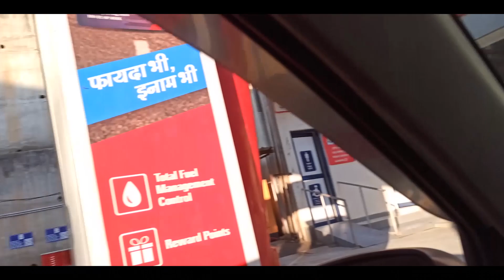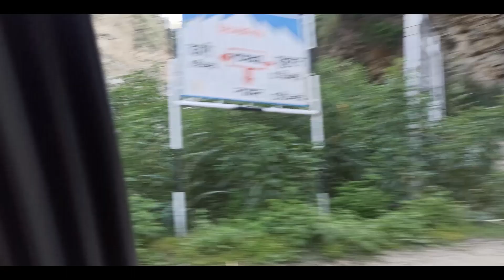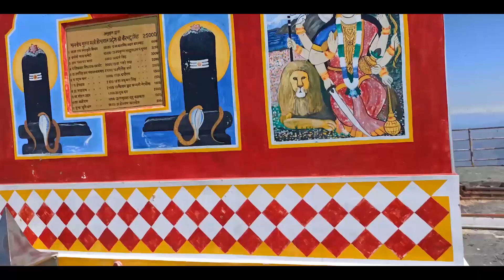Shikari Mata Mandir : One Of The Highest Peak Of Mandi District | 2023 Latest Video | Funny Video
Namaskar ,